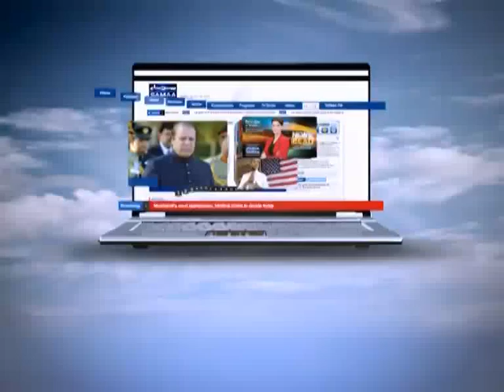News Beat with Fereeha Idrees June 16 , 2011 SAMAA TV 2/4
News Beat with Fereeha Idrees. Fresh: Monday-Thursday at 8:03PM. Repeat: Tuesday-Friday at 02:05AM and 11:05AM.